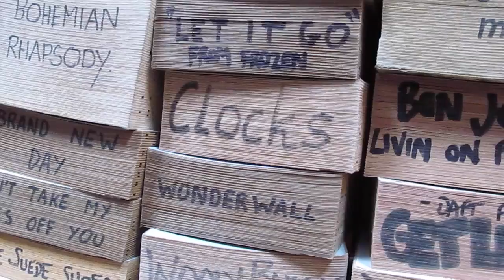Oasis - Wonderwall, on James Dundon's Big Organ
Traveling Cornwall and beyond through the year at all sorts of events!

*About Mechanical Music Radio*

Automatic Musical Instruments playing all day! Broadcasting 24 hours. Whenever you tune in, you're never far away from a style of mechanical music you'll love. Every hour takes you on a journey though automatic instruments. Mechanical Organs, self playing Pianos, Musical Boxes, Orchestrions and more.